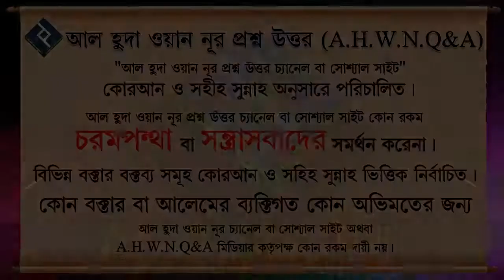রমজান মাসকে তিনভাগে ভাগ করার হাদিসটা কি সহিহ ᴴᴰ┇শাইখ মোহাম্মদ রাশীদ আহমাদ